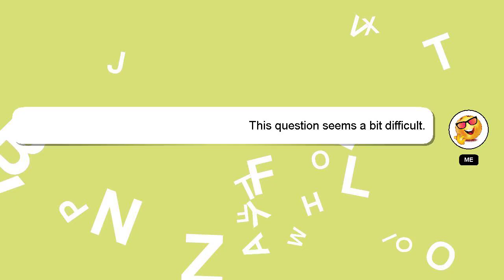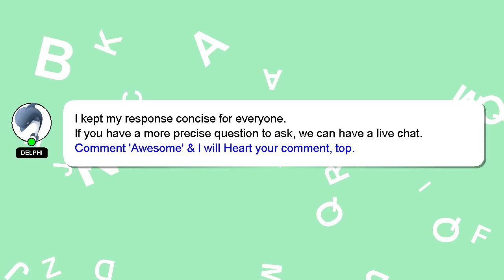How to book tb test for uk visa in bangladesh?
Allow me to introduce myself briefly, Hi there, I go by the name of Delphi. Let me assist you in answering any questions you may have. - How to book tb test for uk visa in bangladesh?

Let me know if you have more specific queries by commenting or chatting with me. Your answer will be recognized and valued, and I will 'heart' it to show my appreciation.

*2 What we are experimenting :*